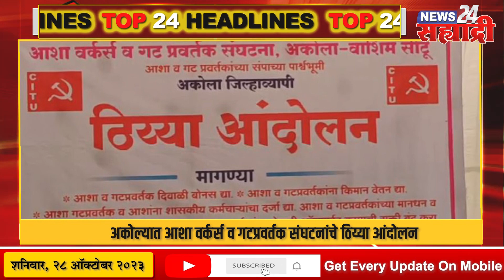सह्याद्री टॉप २४ हेडलाईन्स । देशात पैसा नाही, अदानींचे हजारो कोटी माफ केले - प्रियांका गांधी